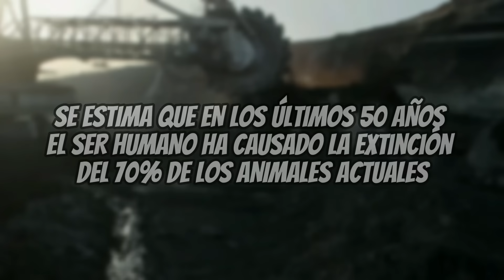Life on Our Planet | Reseña y Análisis - Episodio 8